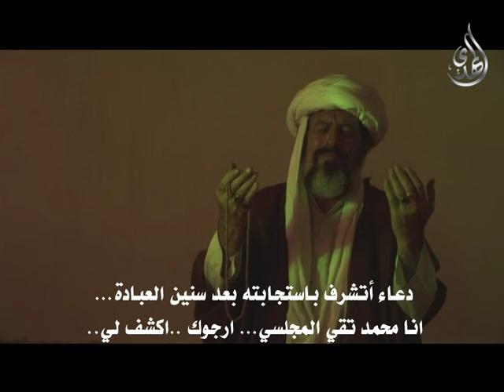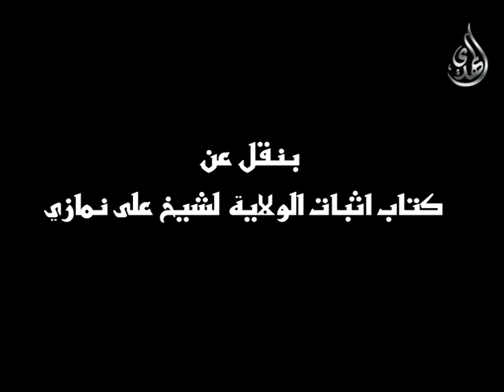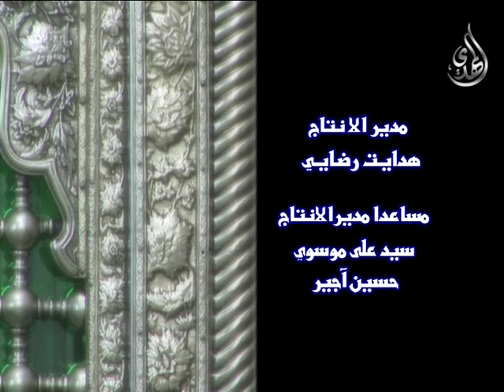وثائقي - العلامة المجلسي مؤلف كتاب بحار الأنوار ( من الارشيف )